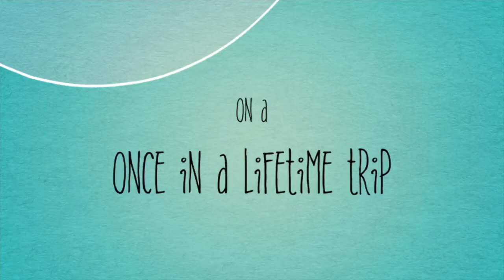Ch 54-55 and My Quarantine Diary!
This video is about Ch 54-55 and My Quarantine Diary!